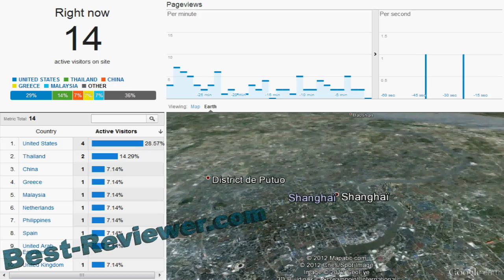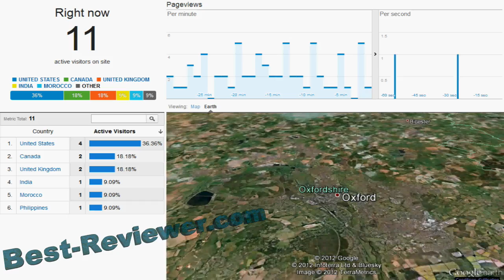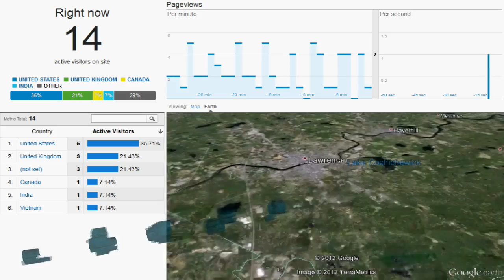Google Earth + Google Analytics + Google Webmasters Tools = Real-Time Statistics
Google Earth + Google Analytics + Google Webmaster Tools = Real-Time Statistics for Best-Reviewer.com